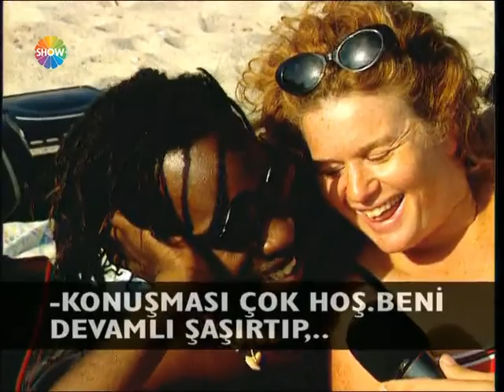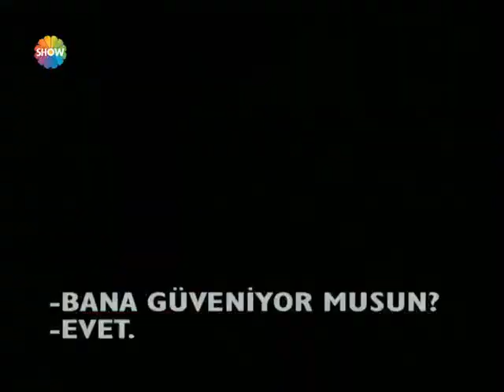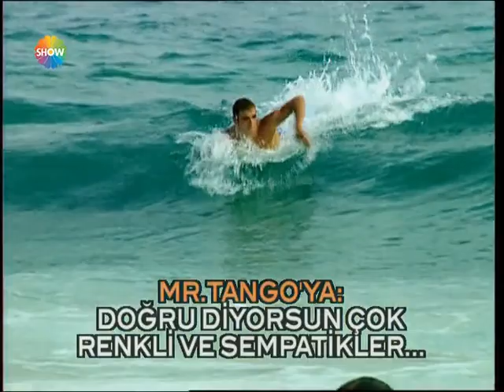Acun Firarda 35. Bölüm | Rio - Brezilya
Acun Firarda'nın 35. Bölümünde; Acun Ilıcalı, Brezilya'nın sokak karnavllarıyla ünlü olan şehri Rio'daydı. Rio'nun plajlarında yerel halkla ve turistlerle sohbet eden Ilıcalı Rio'nun muhteşem doğa güzelliklerini tanıttı.